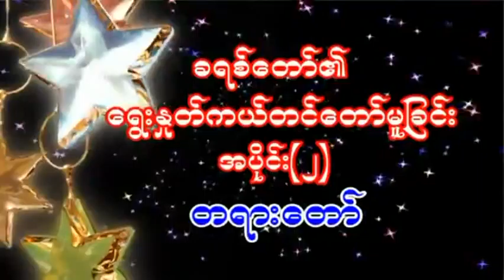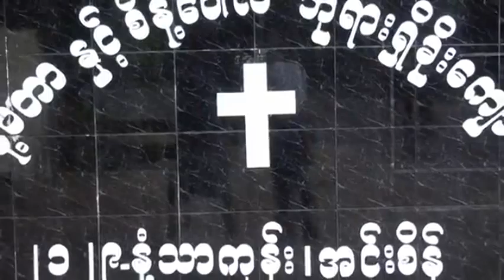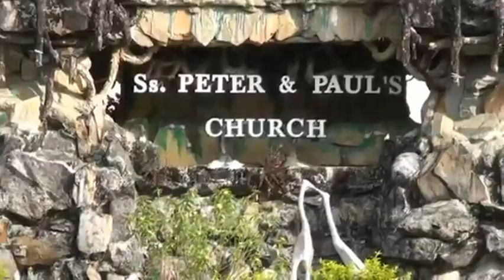Gospel Preaching 5 (Fr. Brian Banya Nwe) 17 Jan 16